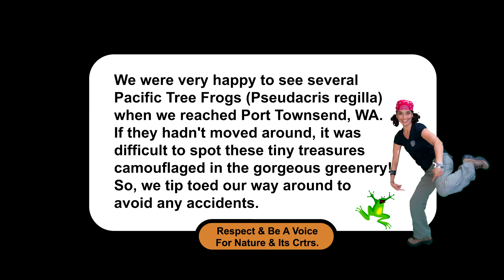Tiny Animals Of The Pacific Northwest (Pacific Tree Frog) Pt 1 - Bite Size Factoids Ep 21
Time For Another PNW Road Trip!

I don’t think Scott & I could visit the Pacific Northwest enough times to become bored by it. Its endless lush, fairy tale forests decorated with crystal blue waters, moss covered trees & the tiny, wild animals greeting you on a hike are always so inviting. It was time for a road trip to some new & favorite destinations to meet familiar & new faces, like the Pacific Tree Frog (Pseudacris regilla).

I've written the first of a 2 part blog series of our PNW road trip we took this past May, 2018. The first blog is dedicated to the tiny Crtrs we met while on a road trip from Northern California to Washington. Each video I share here will be a Bite Size Factoids of each tiny wild animal we photographed & video recorded. The Pacific Tree Frog is the 4th of many PNW Crtrs.

For those CrtrRoons that have been following me on my other social media accounts, they have been enjoying many of my Bite Size Factoid (BSF) shares that include mini-story telling. Now, my man, Scott McGee & I have revamped BSF to share with my YouTube CrtrRoons!

BSF includes video, photos, random facts about Crtrs & an adventure story of our Crtr exploring. We're always working on new & improved projects that may slow me down from sharing often. We're extremely grateful for your continued support & patience.

-Respect & Be A Voice 4 Nature & Its Crtrs-